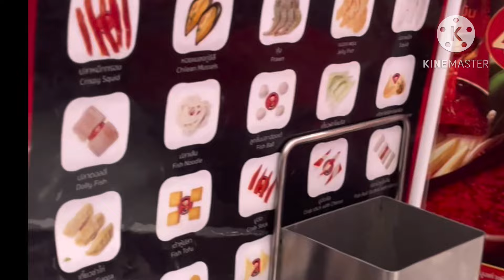🍂วันหยุดกับครอบครัว ทานอาหารนอกบ้าน